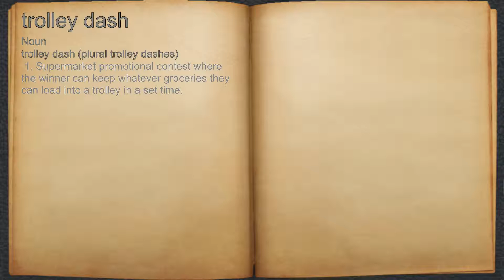What does trolley dash mean?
A spoken definition of trolley dash.

Intro Sound:
Typewriter - Tamskp